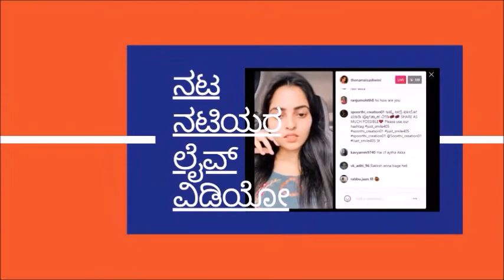Actress Navya Rao : Here's Latest News about Aragini serial Actress who is busy in Telugu Industry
Actress Navya Rao : Here's Latest News about Aragini serial Actress who is busy in Telugu Industry Now